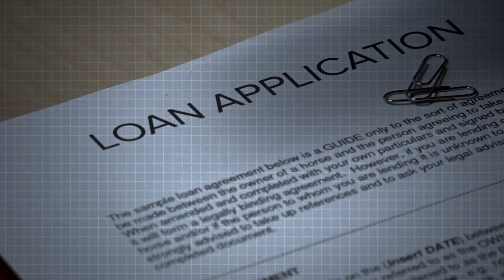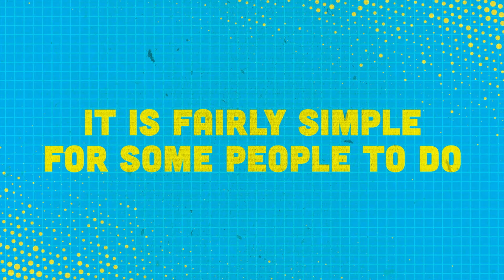Identity Theft: Chosen, Adopted and Loved - Message Only